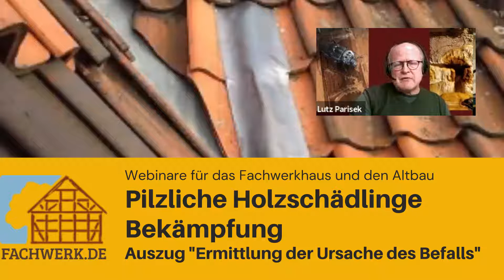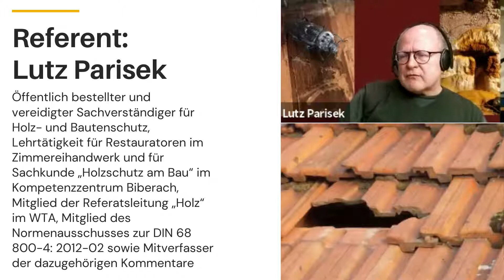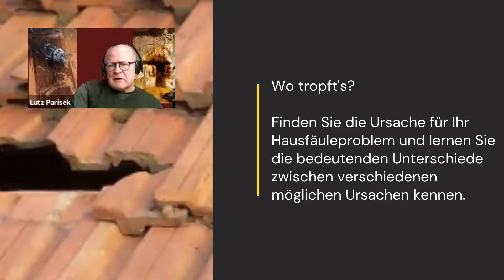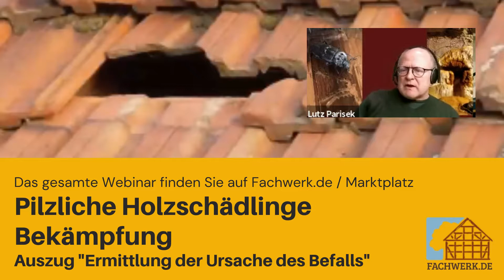Schwammbefalls - Ermittlung der Ursache ( Holzschädlinge, Hausfäulepilze)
Teil des Maßnahmenkatalogs der Schammbekämpfung ist die Ermittlung der Ursache des Befalls.

Referent
Lutz Parisek

Öffentlich bestellter und vereidigter Sachverständiger für Holz- und Bautenschutz, Lehrtätigkeit für Restauratoren im Zimmereihandwerk und für Sachkunde „Holzschutz am Bau“ im Kompetenzzentrum Biberach, Mitglied der Referatsleitung „Holz“ im WTA, Mitglied des Normenausschusses zur DIN 68 800-4: 2012-02 sowie Mitverfasser der dazugehörigen Kommentare, Leitung und Mitarbeit in verschiedenen Arbeitsgruppen für Merkblätter des WTA, Fachberater der PARISEK saniert GmbH & Co KG, Tätigkeit als Referent